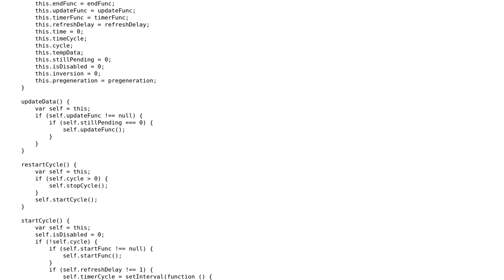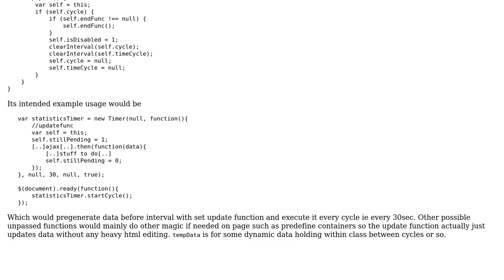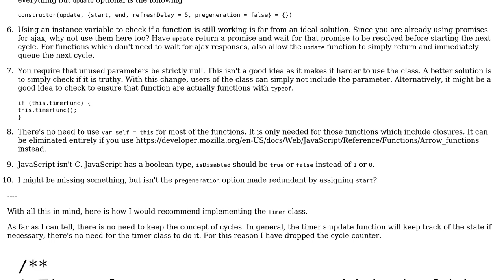Code Review: Javascript timing class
With thanks & praise to God, and with thanks to the many people who have made this project possible! | Content (except music & images) licensed under CC BY-SA | Music | Images & others | With thanks to user SEJBR user Gerrit0 user BenC user 200_success and the Stack Exchange Network Trademarks are property of their respective owners. You are responsible for your own actions.